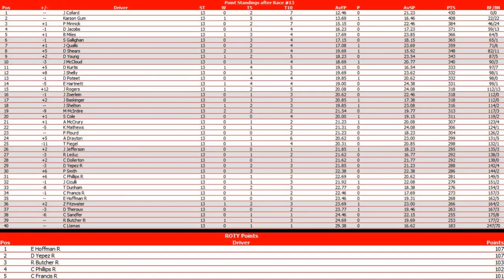//NNSCRA// Marvel Studios Cup Series | S5 | Race 13 | Charlotte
With 12 races in the books, we head to Charlotte Motor Speedway for the Coca-Cola 600. Who will win? Watch and find out!

Hi, I'm Levi a.k.a. thrashmaniac99 and I am a passionate wrestling fan, a former NASCAR fan, a college football fan, and a massive rock/metal music fan.